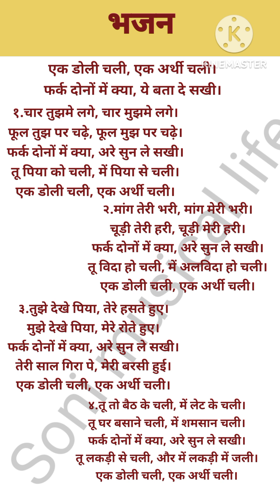🥹एक डोली चली एक अर्थी चली with lyrics# भावुक भजन# bhajan# subscribe💯🙏